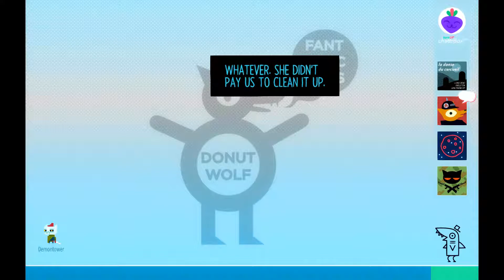Night in the Woods - Part 12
You know, Lori is actually pretty chill.